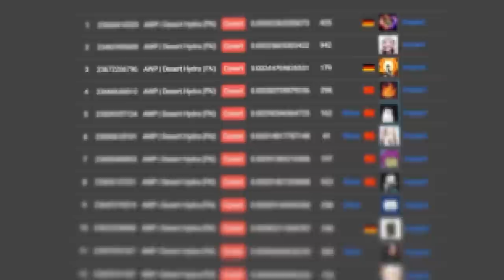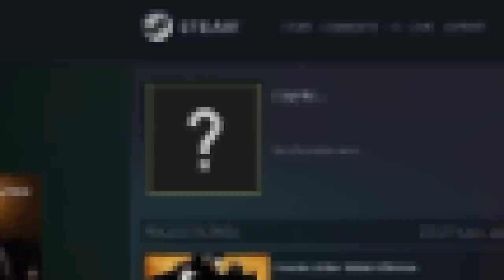ele dropou a Awp | Desert Hydra 0.0005 #1 MUNDIAL enquanto usava HACK na conta smurf...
Um hacker dropou uma Awp Desert Hydra #1 mundial enquanto xitava no CS:GO usando hack